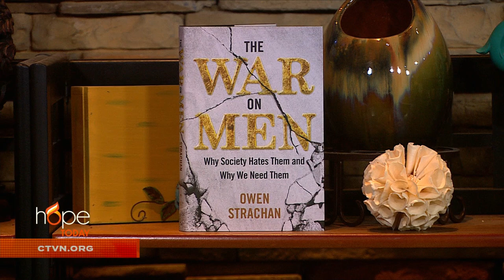Hope Today: The War on Men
Understanding "The War on Men." Author Owen Strachan shares how today's culture is in desperate need of strong, courageous men of God.